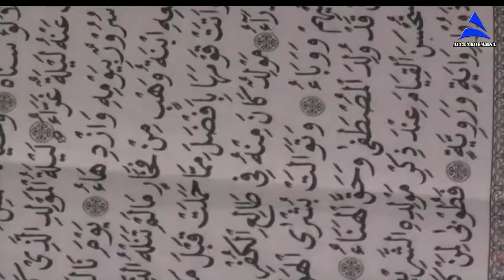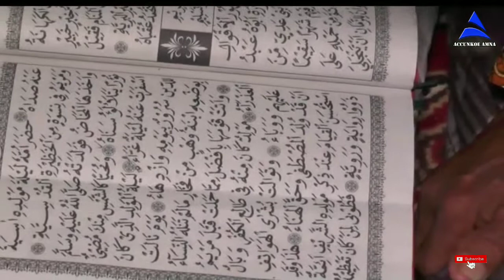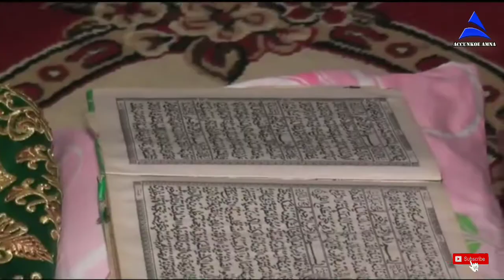Tradisi Barzanji & Khatam Al-Quran Pernikahan Bugis Bulukumba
Ternyata begini tradisi Barzanji dan Khatam Al-Quran di Pernikahan Adat Bugis Bulukumba, Sulawesi Selatan, Indonesia.
Wedding ISNADA KADIR & SARMANG.

BARZANJI ialah suatu doa-doa, puji-pujian dan penceritaan riwayat Nabi Muhammad SAW yang dilafalkan dengan suatu irama atau nada yang biasa dilantunkan ketika kelahiran, khitanan, pernikahan dan Maulid Nabi Muhammad SAW.

Mappatamma' / Mappatemme' / Mappanre Temme' atau Khatam Al-Quran.

Wedding / Marriage . nuntă , düğün , bröllop , حفل زواج . bruiloft . сватба . 婚礼 / 婚禮 . esküvő . bainise . brúðkaup , nozze . 結婚式 . Hochzeit . ಮದುವೆ , 혼례 . vjenčanje . bryllup . ślub . Casamento . Boda , mariage , lễ cưới , γάμος